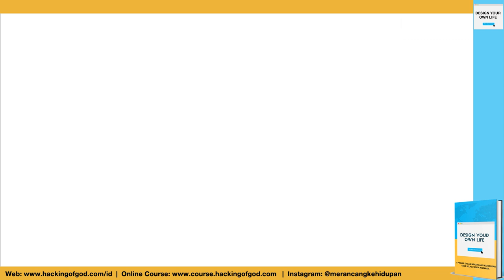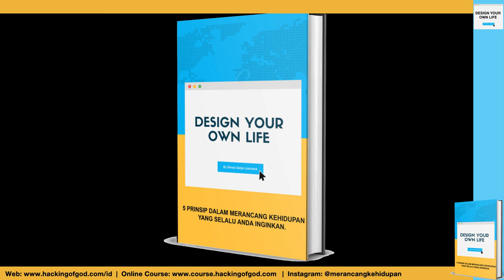Serial d'blu and d'yellow. Episode 4: Afirmasi - Part 3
Tonton videonya sampai habis disini... Tonton Serial Pemrograman Ulang Otak dan Pikiran lainnya, silahkan klik playlist Serial Pemrograman Ulang Otak dan Pikiran di